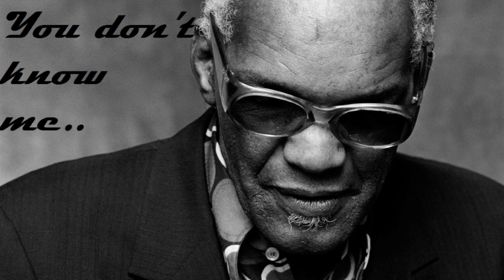Ray Charles & Diana Krall - You don't know me